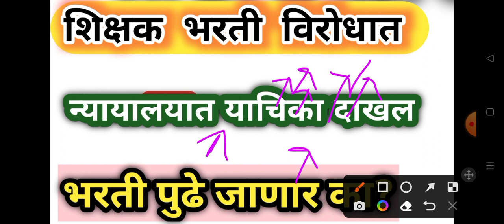शिक्षक भरती विरोधात न्यायालयात याचिका दाखल||tait result Latest update